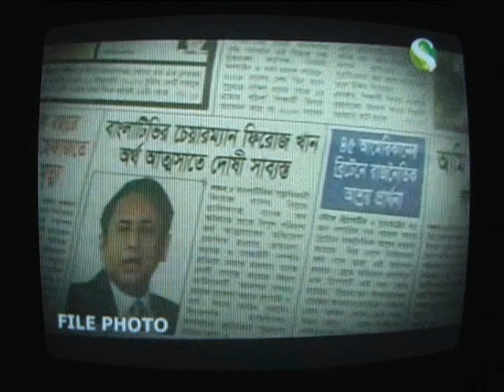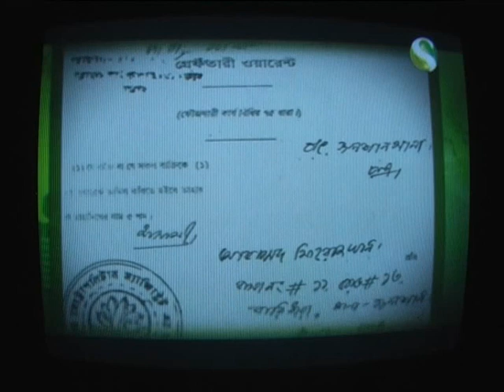FirozKhanJailed.wmv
Bangla TV Chairman Firoz Khan has been sent to jail on 19 May 2010 Wednesday to serve 27 months prison sentence given by the Leeds Crown Court Judge HRH McGill due to proven crime of about 850 thousand pounds money fraud by stealing customer's account details and transferring their money from Halifax Bank.